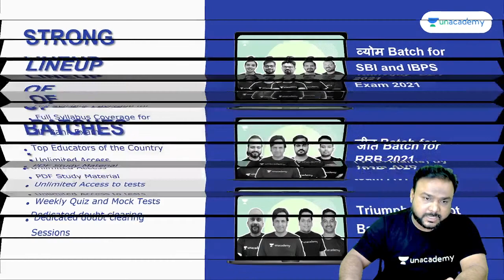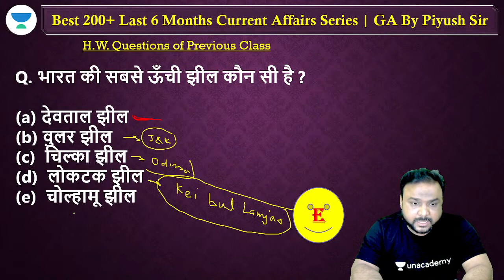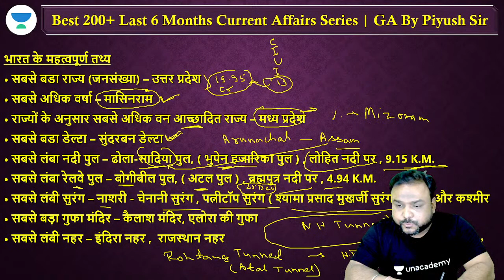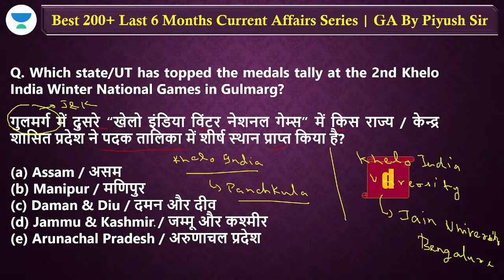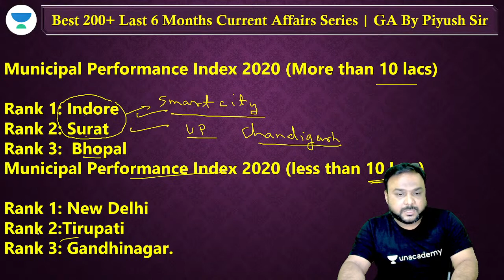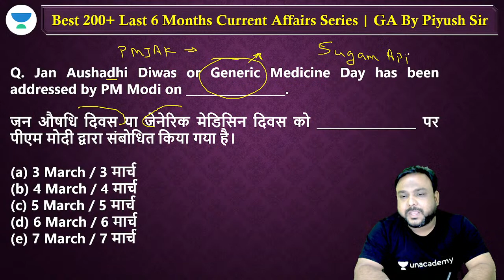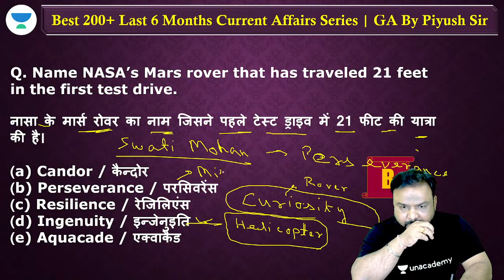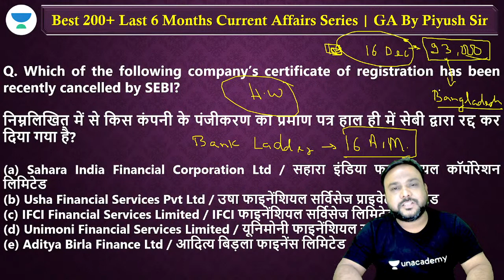Best 200+ STATIC GK SERIES | GA by Piyush Sir | Day-7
Best 200+ STATIC GK SERIES | | STATIC GK | STATIC GK by Piyush Sir | GA by Piyush Sir

Piyush Singh and other Top Educators take classes on Unacademy App.

✿ Morning Shows:
6:45 AM - RNA Show by Ankit Avasthi

✿ SSC, Railway & Other Exams:
8:30 AM - Maths by Ajay Chaudhry
9:00 AM - Maths by Dharmendra Meena
02:00 PM - Mechanical Engg by Vishal Sharma
11:00 AM - GK by Alok Bajpai
11:00 AM - Fluid Mechanics by Vivek Singh
12:00 PM - Maths by Ramesh Kumar
1:00 PM - Maths by Naman Agarwal
3:00 PM - Maths by Rajesh Lamba
4:00 PM - GK by Anurag Singh
5:00 PM - Maths by Ashish Rathi
7:00 PM - GK by Praveen Kumar ( Rajasthan RAS/SI)
8:00 PM - GK/GS by Chetan Meena
9:00 PM - Maths by Dharmendra Meena

✿ 7:30 PM - Current/Burning/Hot Issues by Ankit Avasthi

1. Learn from your favorite Educator
2. Dedicated DOUBT sessions
3. One Subscription, Unlimited Access
4. Real-time interaction with Educators
5. You can ask doubts in the live class
6. Limited students
7. Download the videos & watch them offline